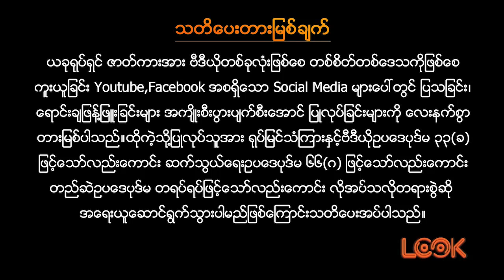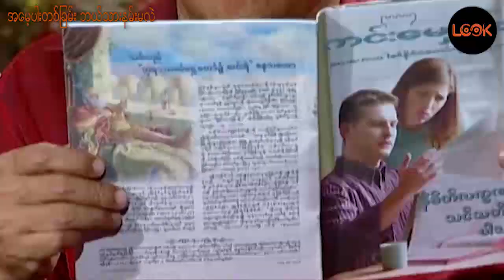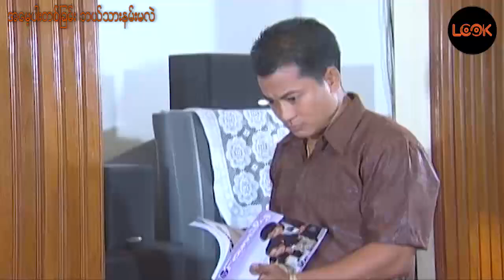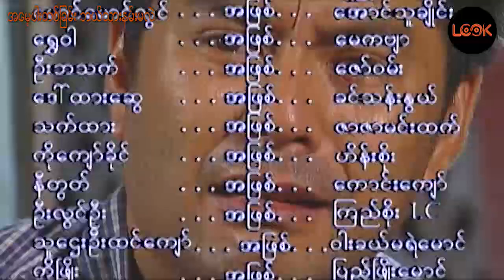အမေ့ပါးတစ်ခြမ်းဘယ်သားနမ်းမလဲ / အေမ့ပါးတစ္ျခမ္းဘယ္သားနမ္းမလဲ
အမေ့ပါးတစ်ခြမ်းဘယ်သားနမ်းမလဲ
လူမင်း နန္ဒာလှိုင် မေကဗျာ

အေမ့ပါးတစ္ျခမ္းဘယ္သားနမ္းမလဲ
လူမင္း နႏၵာလႈိင္ ေမကဗ်ာ